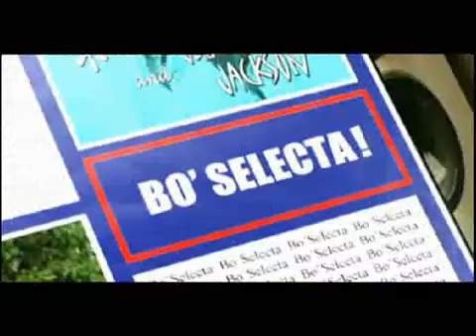Bo Selecta - Harry Hill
Harry Hill scene from Bo Selecta.